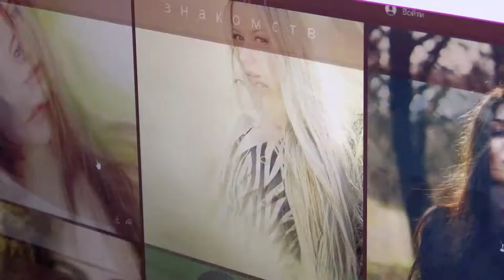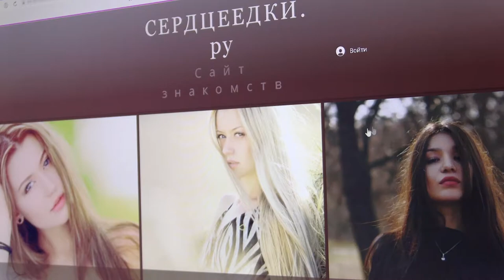Сказка / Fairytale (2021)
Сюжет: Главный герой мечтает иметь свой гарем. Однажды к нему приходит чёрт и предлагает воплотить эту мечту в реальность.

В ролях: Сильвия де Сатклифф, Сергей А., Рандомные люди
Режиссёр: Сергей А.

Жанр: комедия, драма, фэнтези
Страна: Россия

По мотивам одноимённого рассказа Владимира Набокова.